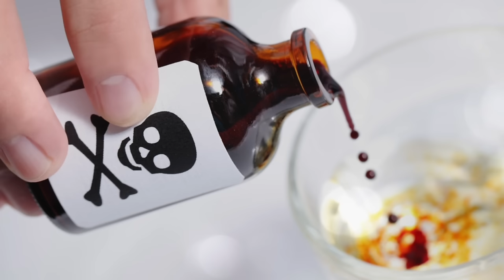The wealthy man reluctantly went to disconnect his daughter from the machine.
A young and striking blonde entered the cafe. She headed to her favourite table near the window, where her friend was already waiting for her. The girls met at this place every Tuesday at two o'clock. They had lunch and shared their achievements with each other. Their victories were counted by how many men they managed to charm so that they wanted to spend money on them during the past week.
- As usual? - the waiter, who already knew these girls well, asked.
- Yes, I'll have my favourite pasta and champagne. Bring a whole bottle! - Indiana declared solemnly, the same blonde who had just received several lascivious looks from the men in the cafe.